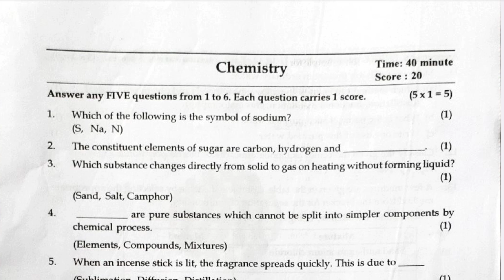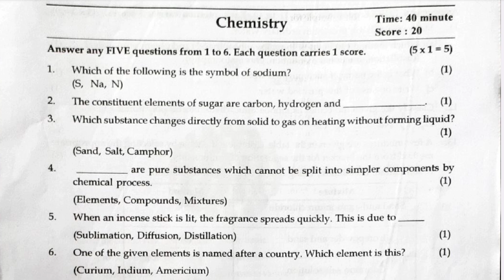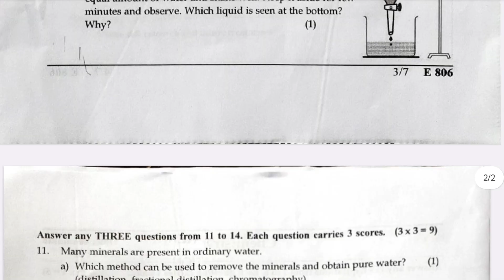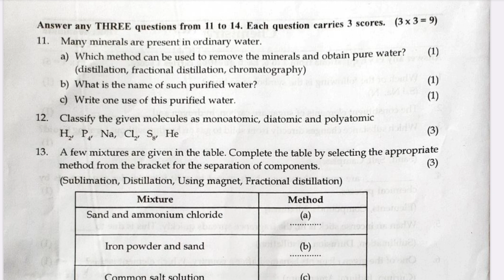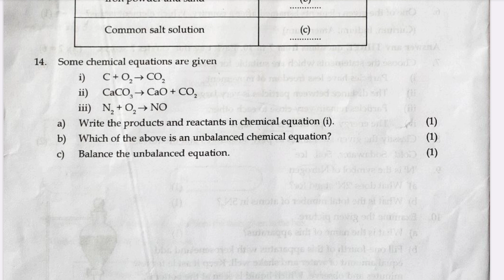class 8 Chemistry EM first term exam question paper with answers 2022-23| onamexam@talknwalk5886